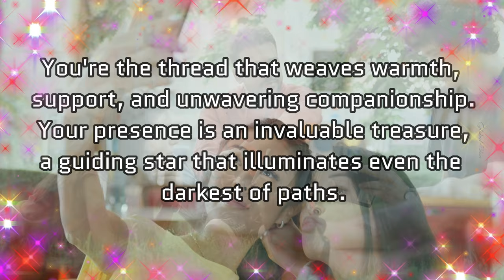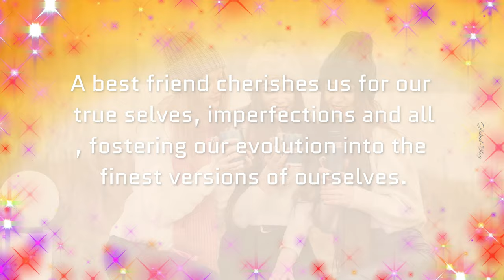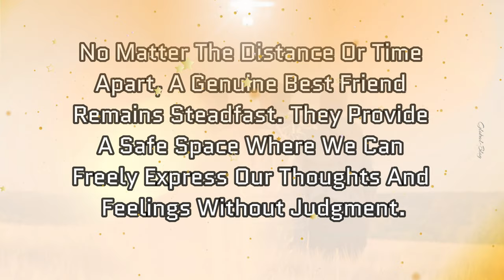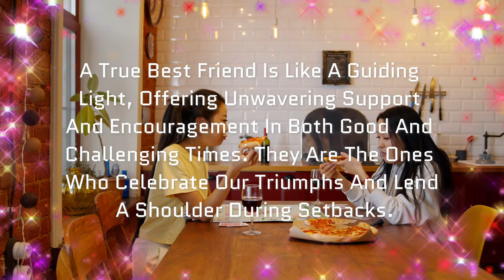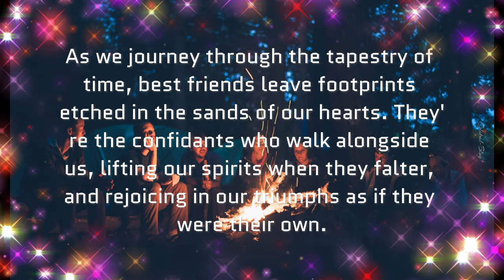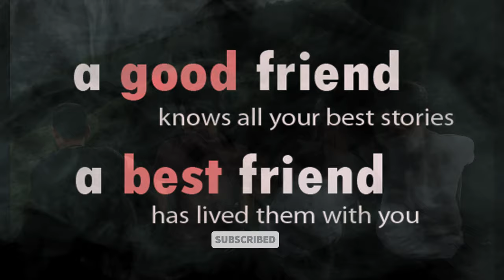😍Bestfriend Message | Emotional connections | Bestfriend forever | Friendship day Message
We all make friendships for different reasons. Some are strong and lifelong while others are short-lived but still form a significant part of our lives. In this video, we're looking at the different types of friendship and what makes them so special.

From the best friendship that is forever to the friendships that form on a day-to-day basis, we explore the emotional connections that make friendships so special. Watch this video to learn about the different types of friendship and how to make the most of them!

In this video, we're going to discuss the importance of emotional connections and why it's so important to have bestfriends. We'll also talk about the significance of Friendship Day and how to celebrate it the right way! Bestfriend messages are essential for building strong emotional connections with others. They help us feel close to each other and make us feel happy and loved. In this video, we'll discuss the importance of bestfriend messages and why they're so important. We'll also discuss ways to celebrate Friendship Day the right way, so you can make sure your friendship is the best it can be!

If you're looking for inspiration to write a heartfelt card to your dear friend on Friendship Day, this video serves as a valuable resource. Whether you wish to express gratitude or simply convey your love and appreciation, this video will provide you with the perfect words to craft a meaningful letter to your friend.
Discover the art of conveying heartfelt appreciation and love to your dear friend on Friendship Day. Dive into this heartwarming video, a wellspring of inspiration for crafting the perfect message to your best friend. Unveil the essence of true friendship, celebrating the unique bond that transcends words.

Explore ways to express gratitude, appreciation, and love through meaningful letters that capture the authenticity of your connection. Embrace the profound depth of your friendship, where a glance, a gesture, or a shared silence speaks volumes. This video is your guide to crafting messages that resonate with the emotional fabric of your friendship.

This channel DOES NOT promote or endorse any illegal activities.
Spread the Love with Your Best Friends
Video Footage Credits: - Pexels.com / Pixabay.com